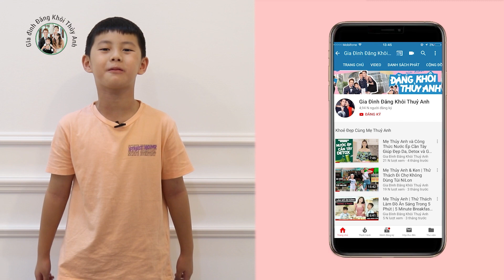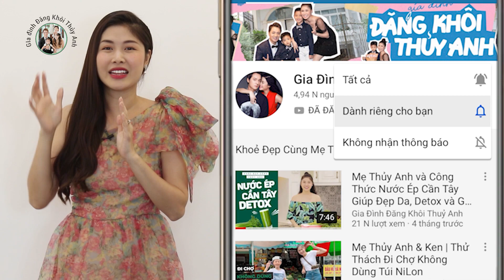Vi Vu Đà Lạt 2021 - Ăn Gì Chơi Gì Trong 24 Tiếng? | Gia Đình Đăng Khôi Thủy Anh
☆ Vui lòng không reupload video của Gia Đình Đăng Khôi Thủy Anh